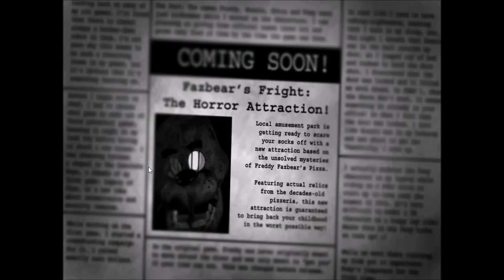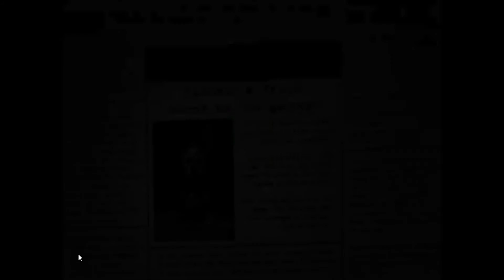Five Nights At Freddy's 3 (Complete)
Bunny! I see Springtrap and my IQ drops to single digits. And yet I manage to beat him. Poor Springs. Come along as we continue to get ready for the 5th, well, 6th game, (FNaF World counts) and celebrate 700 plus subs.